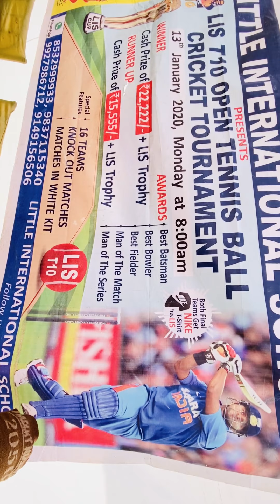final match javed Acadmey VA Hare Krishna LIS.t10 Little international school